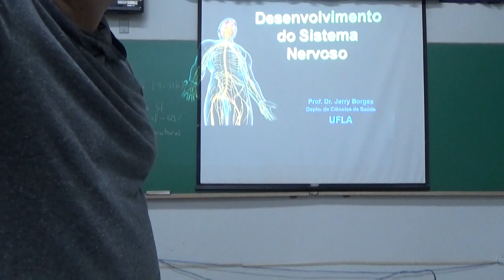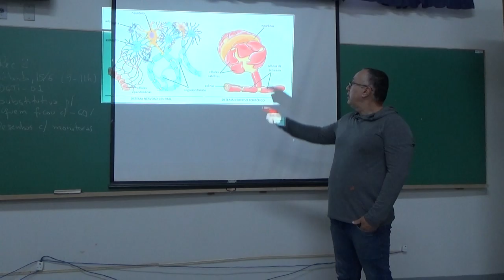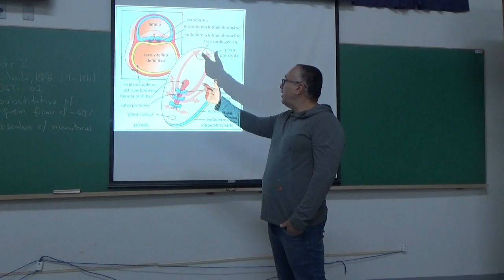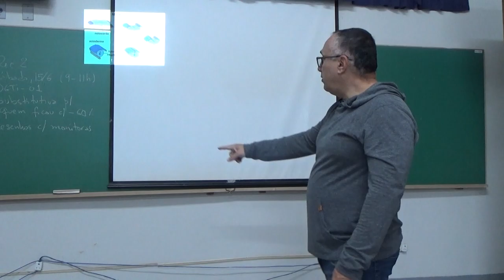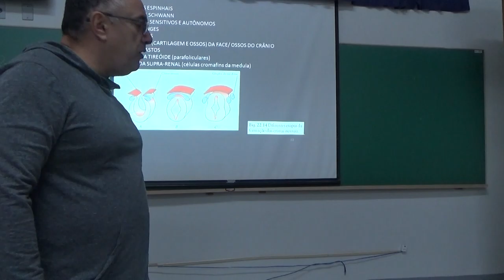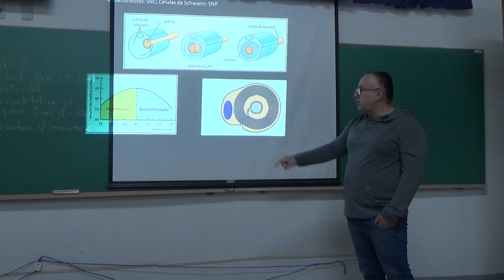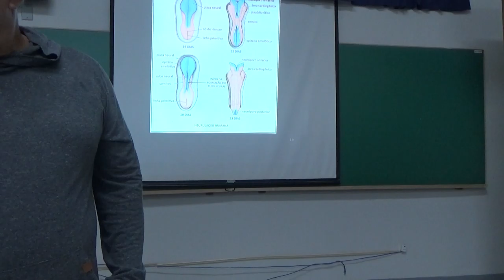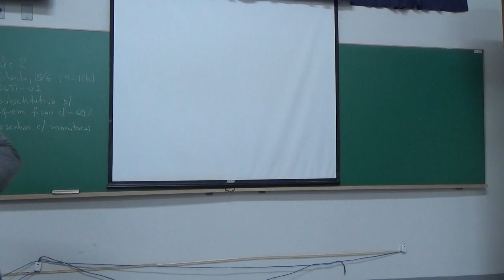Formação do Sistema Nervoso e Somitos - 12 de junho de 2019